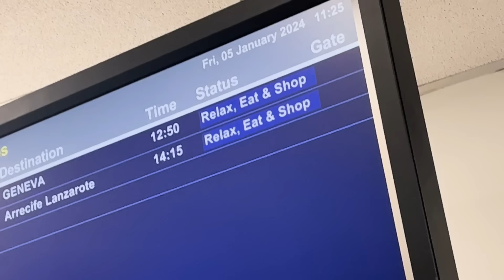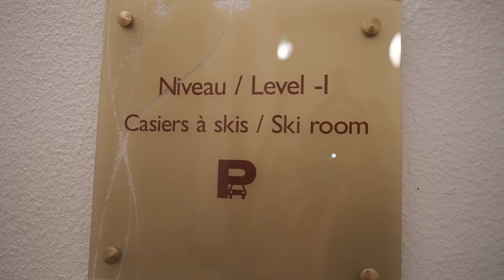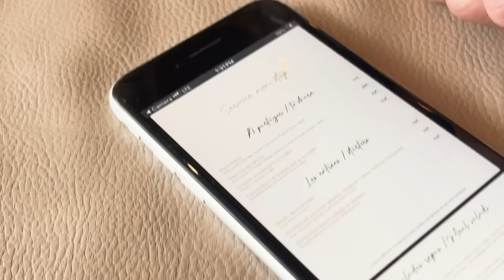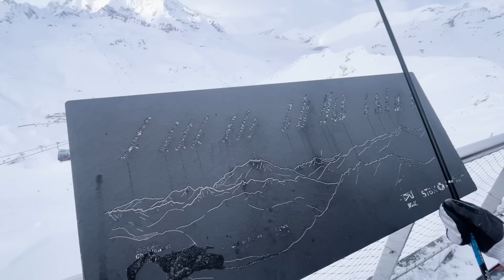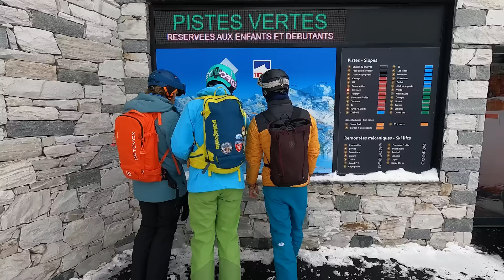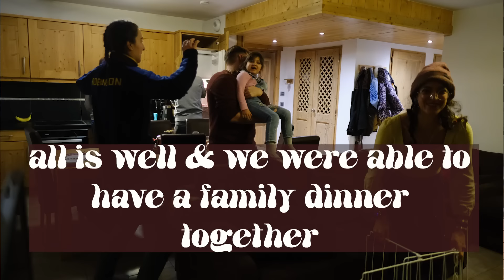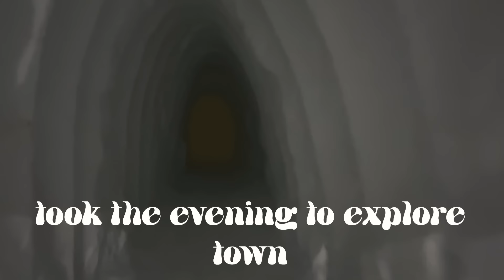Epic Alpine Adventure // Kicking Off the Year skiing in the Alps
What an amazing way to kick off the year.  we had been planning this trip for months with family and can't believe it came and went so quick.  So much fun was had while we were in the UK (sneak peak on an upcoming video - but for the most part wasn't filming).  Anyhow, excited to share little family moments here and there but most of all ready to grab life by the flowers and share videos that just keep me feeling right!  More to come.

~ A bientôt ~